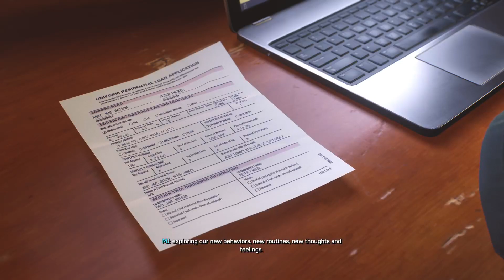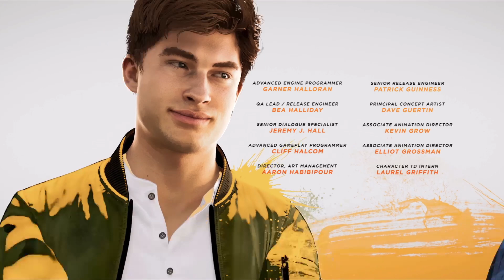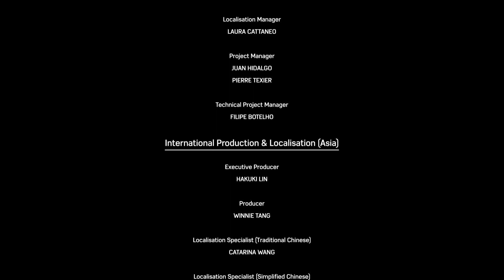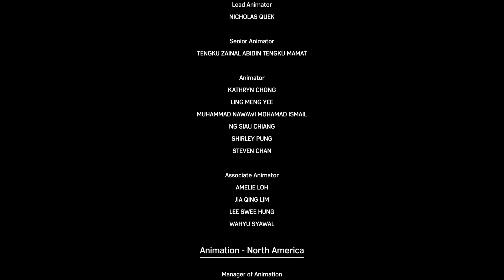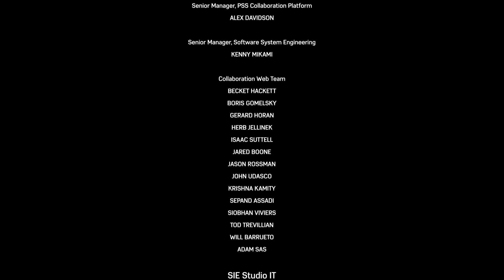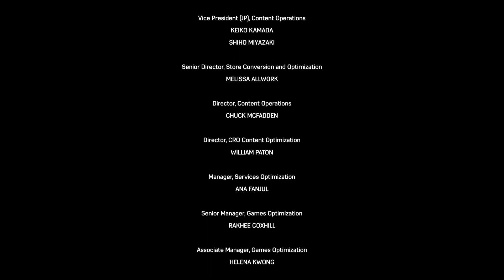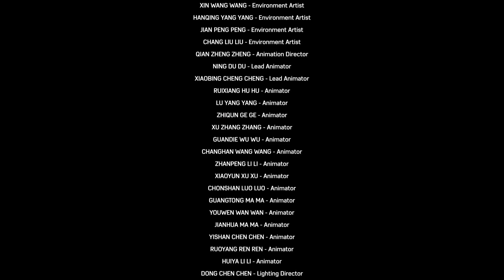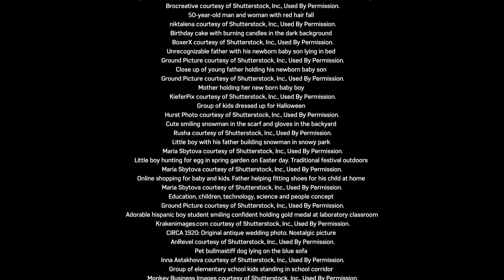MARVEL'S SPIDER-MAN 2 - FINAL SHOWDOWN & END CREDIT SCENES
Marvel&39;s Spider-Man 2 is an action-adventure game developed by Insomniac Games and published by Sony Interactive Entertainment. It is based on the Marvel Comics character Spider-Man, and features a narrative inspired by its long-running comic book mythology which is also derived from various adaptations in other media. It is the third entry in the Marvel&39;s Spider-Man series, acting as a sequel to Marvel&39;s Spider-Man (2018) and a follow-up to Marvel&39;s Spider-Man: Miles Morales (2020). In this installment, Peter Parker and Miles Morales struggle to navigate the next steps in their personal lives while combating several villains, among them a private militia of mercenaries led by Kraven the Hunter, the sand-based criminal Sandman, the monstrous Lizard, and the extraterrestrial Venom symbiote, which bonds itself to Parker and negatively influences him, threatening to destroy his personal relationships.

The gameplay builds on the foundation established by its predecessors, with an emphasis on the multiple playstyles afforded by Peter Parker and Miles Morales as Spider-Men. The game expands on their existing traversal and combat abilities, including new web-based gadgets and suits that can be unlocked through progressing in the story. It also introduces the former Spider-Man&39;s symbiote suit, granting Parker unique abilities from his previous playable appearance. As with the prior games, content outside the main story consists of completing side-missions and obtaining collectibles dispersed throughout the game&39;s open world sandbox, with the player able to switch between Parker and Morales to complete dedicated objectives for each of them.

Discussions regarding a proper sequel to Marvel&39;s Spider-Man began during the game&39;s development, with open story threads for future titles being teased across both it and Miles Morales. The game was officially announced in September 2021. Creative director Bryan Intihar, game director Ryan Smith, narrative lead Jon Paquette and art director Jacinda Chew from Insomniac Games respectively reprise their duties from prior entries, while Yuri Lowenthal, Nadji Jeter and Laura Bailey return to headline the game&39;s ensemble voice cast, which comprises other returning actors and characters from the previous games. Jim Pirri and Tony Todd join the ensemble as the voices of Kraven and Venom, respectively.